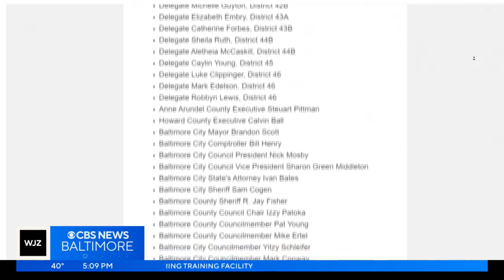Baltimore County Executive Johnny Olszewski launches run for Congress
Olszewski kicked off his campaign by releasing an announcement video online, introducing himself by his nickname, "Johnny O," and pledging that in Congress, he'd work to forge compromise "without compromising our values."